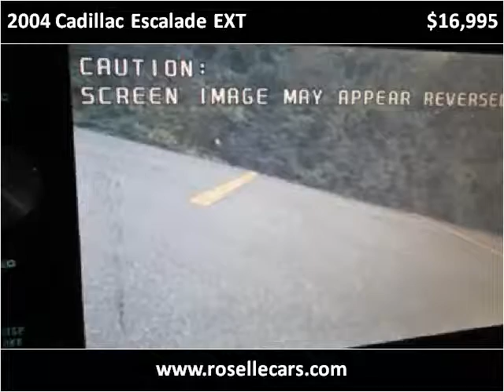2004 Cadillac Escalade EXT Used Cars Roselle IL